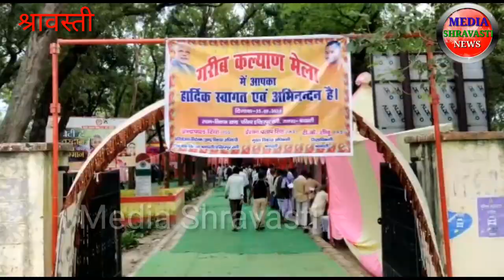कल्याण मेला का हुआ आयोजन